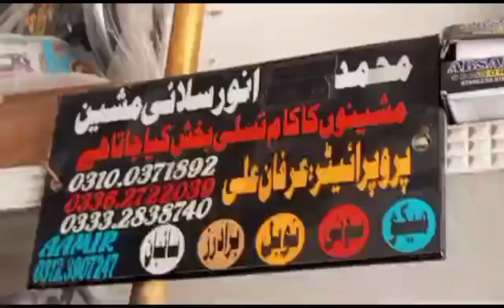Shopping time 🛒 | Vlog 9